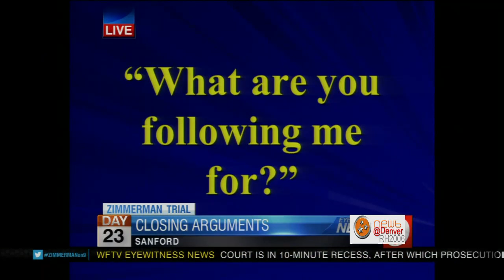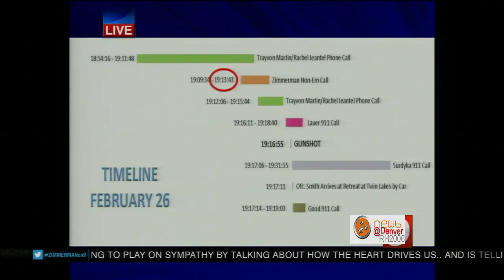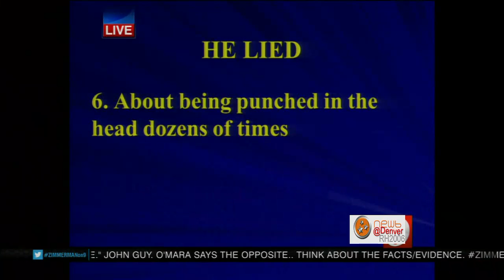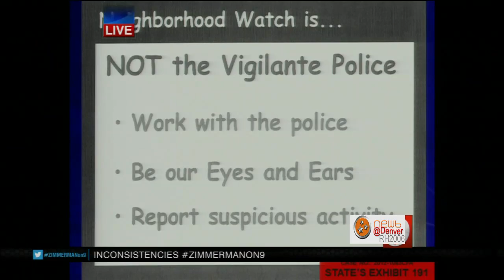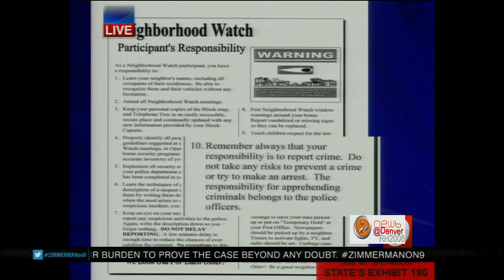GEORGE ZIMMERMAN TRIAL: Prosecution's Emotional Closing Argument (FINAL PUSH) 7.12.2013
-GEORGE ZIMMERMAN TRIAL: PROSECUTION CLOSING ARGUMENT 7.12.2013 (FINAL PUSH)
--Zimmerman Prosecution's Emotional Closing Argument  ( FINAL)
-day 14 , day 23 , state closing final closing argument WCLFDT 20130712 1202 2 KEEp